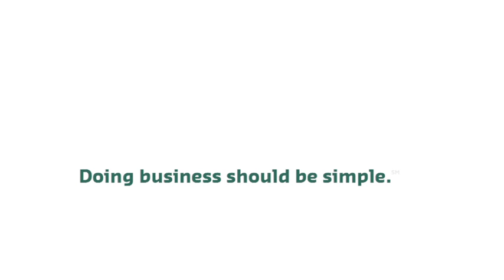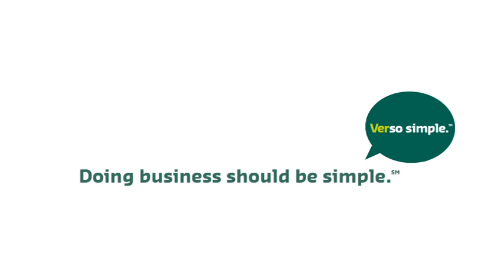Verso "Let's Talk Simple"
Corporate overview for Verso Paper Corp. -- Winner of National Telly Award